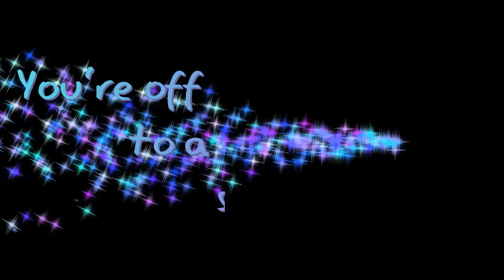Houston dog training | 4 month old Maltipoo Peaches learning basic manners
Little Peaches here is learning manners! Last week when she came here she wouldn't walk on leash, jumped like crazy, bit feet and hands, went crazy for meals, and wouldn't potty outside. Now she's walking beautifully, automatically sitting when we stop, focusing well, sitting for attention rather than jumping, no more biting, sitting calmly for her meals, waiting at doorways until called, practicing her sit/stays, coming when called, and no accidents :) As well as gaining confidence and making friends.